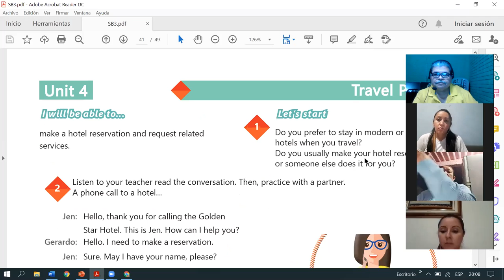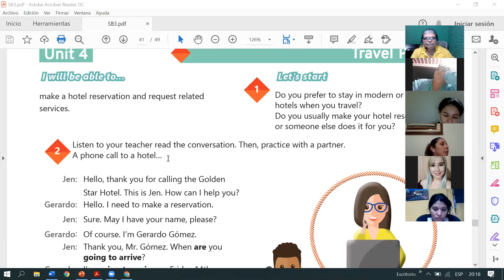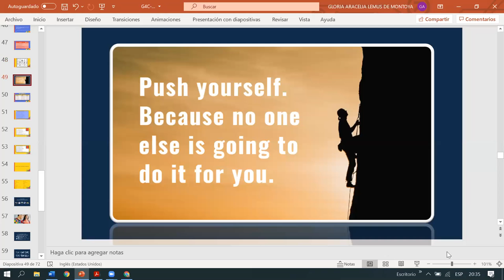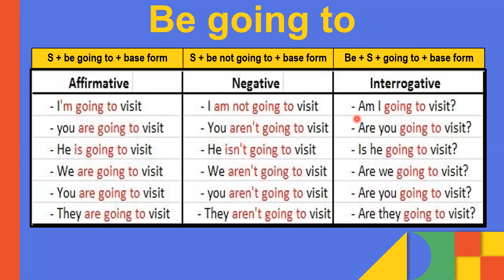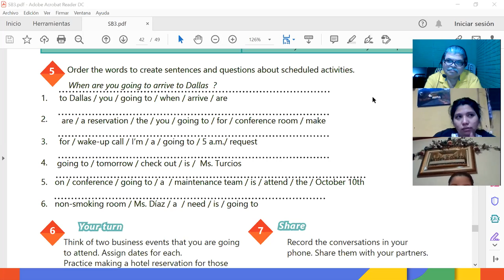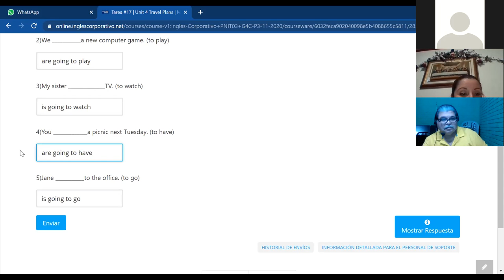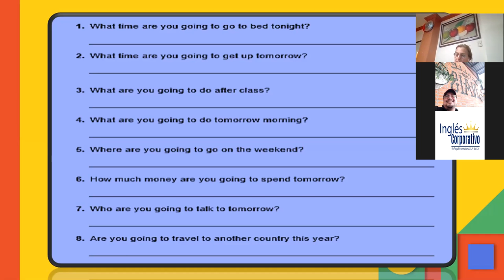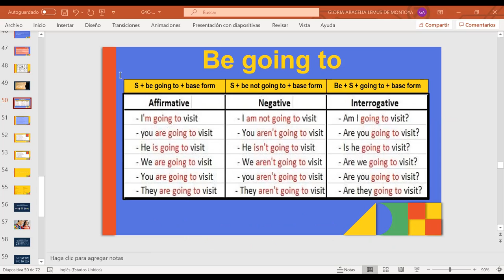Ingles Corporativo-Videoconferencia #17 How to use be going to.